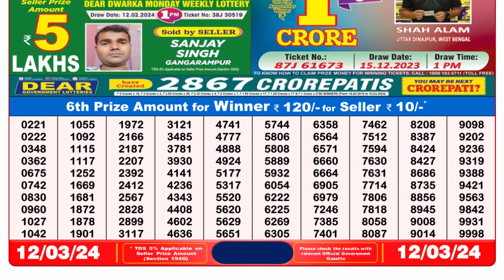Dear Lottery Sambad 8pm today 12.03.24 Nagaland State Lottery Result